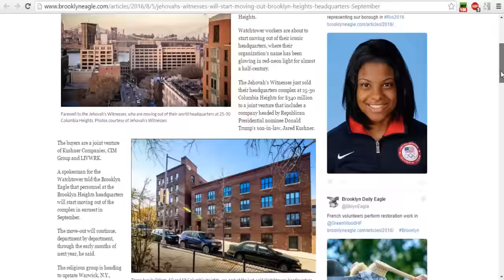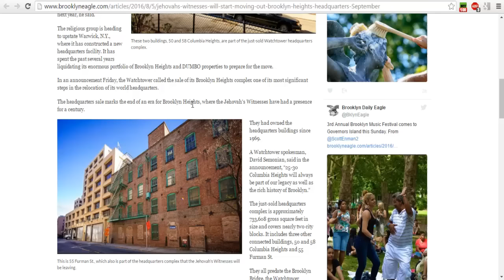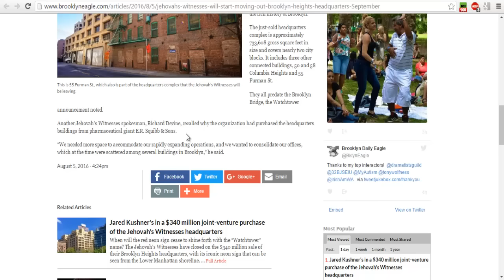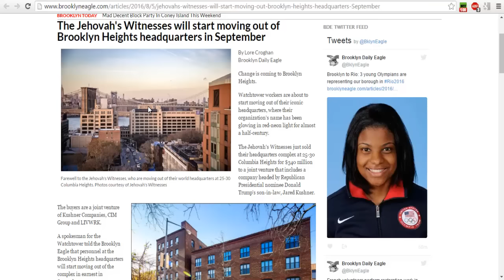Watchtower Headquarters Sold! $340 000 000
Donald Trump's son in law Jared Kushner along with other joint buyers will be gutting this blood stained building soon next year..